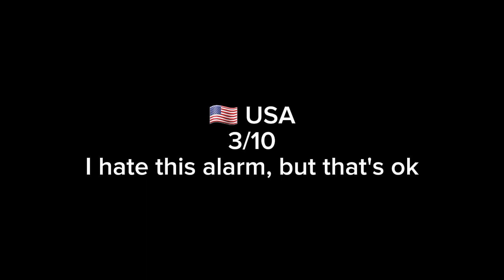Rating EAS Alarms based on how scary they are (Part 1)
Gift for @MediaWindowsMaker @MrMenFan677 @Normee